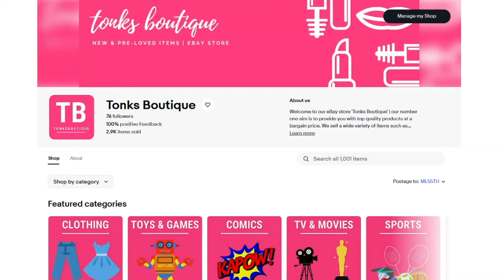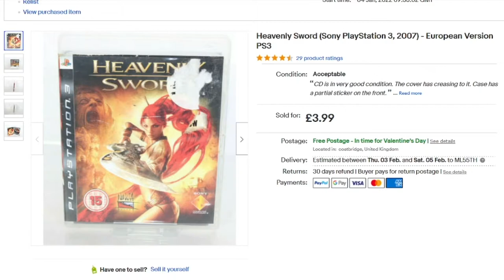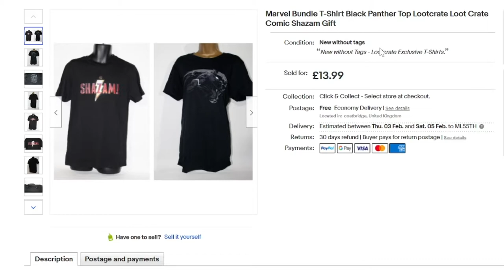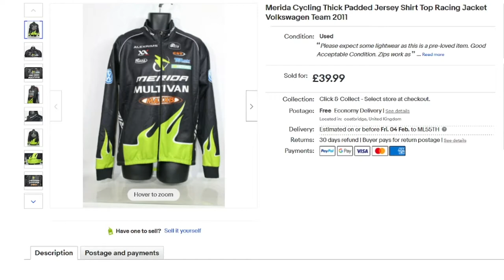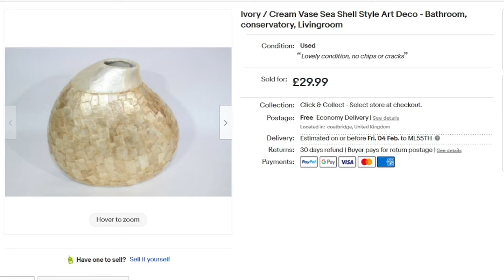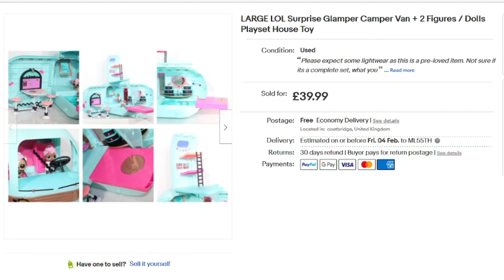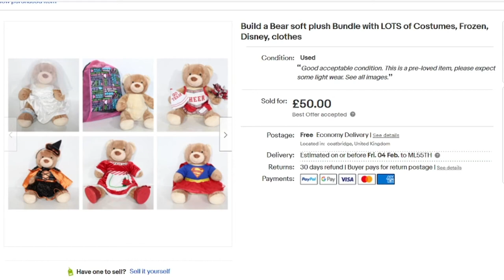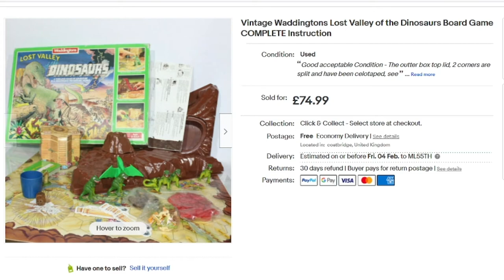BOLO, Wally Dog Sale Surprised Us!!! - What SOLD after XMAS?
Sorry, my voice is away, woke up not well. Cancelled my listing day and made a video instead. If you have any BOLO, please share below.